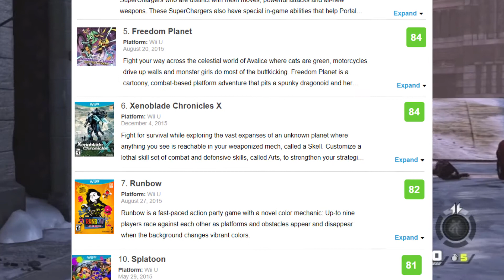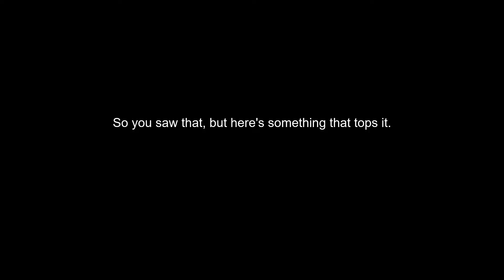Criminally Panned - Devil's Third Review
When Devil’s Third was released in 2015, non-Japanese critics tore the game apart. The game’s visuals, technical performance, and controls were the primary avenues for criticism and a passionate distaste for the game’s multiplayer function was common. But is the game really so bad? Does it’s Wii U exclusivity worsen or excuse the technical failings many had cited as severe problems? Can anything enjoyable be unearthed from this critical landfill?
If you have any games to recommend to me, discord is the place to do it!

Introduction: (0:00)
Socials Shill: (1:34)
The Critical Reception: (2:01)
Valhalla and Tomonobu Itagaki: (3:47)
Gameplay Systems: (5:08)
Shooting & Combat: (6:31)
Boss Encounters: (8:29)
Level Design & Weird Difficulty Stuff: (10:24)
Presentation: (11:50)
Writing & Characters: (14:06)
The Narrative: (15:43)
Spoiler Time: (17:43)
Recommendation?: (18:29)
Conclusion: (19:23)
Teaser: (20:47)